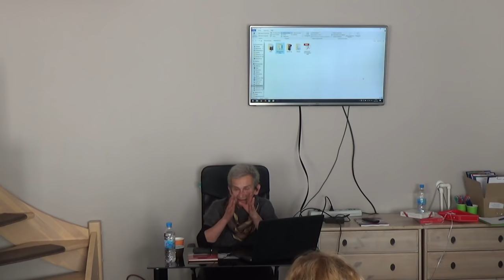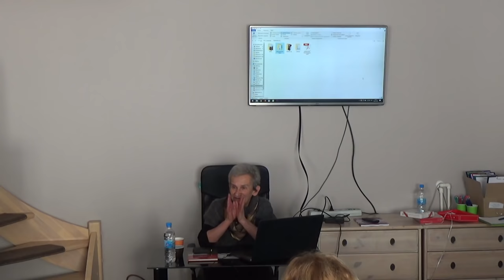Лекция Ирины Семёновны Пыжиковой «Декоративные травы - применение и опыт выращивания". Часть 2.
Лекция Ирины Семёновны Пыжиковой «Декоративные травы - применение и опыт выращивания". Часть 2. Продолжение лекции Ирины Семеновны о злаках, растущих в Ленинградской области. В этой лекции по мимо ассортимента трав, Ирина Семеновна знакомит вас со своим участком.